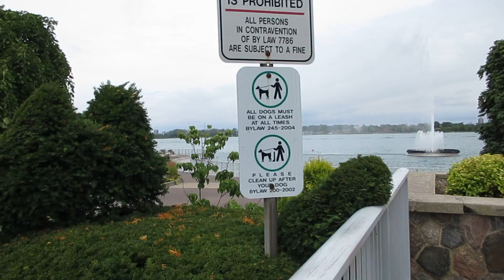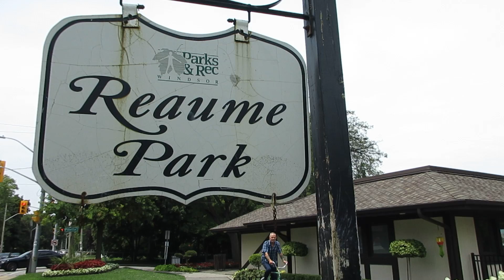Windsor Conventry Park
Welcome to the "Windsor Small Town" YouTube channel. Click on the bell to receive the new post.

Chào mừng các bạn đến với kênh YouTube "Windsor Phố Nhỏ". Hãy nhấn vào cái chuông để nhận được video mới post. Cám ơn quí vị.